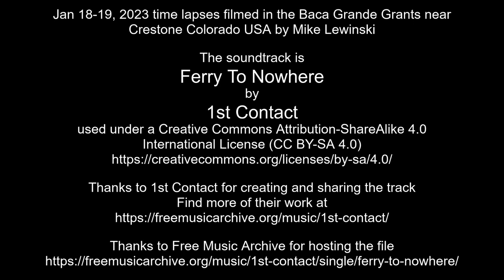Jan 18-19, 2023 time lapses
Jan 18-19, 2023 time lapses filmed in the Baca Grande Grants near Crestone Colorado USA by Mike Lewinski

I love the song description "Dark Ambient Psychedelic Rockballad". It's the story of my life. And the lyrics ❤!

It was a stormy day,
Wind blew around us.

We took a ferry to nowhere,
We turned around...

That windy day
All around us,
We didn`t care,
We didn`t care!

Everybody goes into his darkness
Everybody knows he doesn`t care.